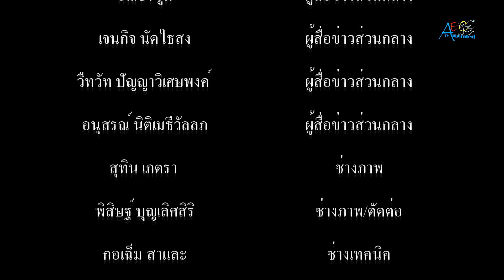จังหวัดสมุทรปราการ จัดงานวันป้องกันอุบัติภัยแห่งชาติ ประจำปี 2563 และพิธีเปิดศูนย์ปฏิบัติการ และปล่อ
จังหวัดสมุทรปราการ จัดงานวันป้องกันอุบัติภัยแห่งชาติ ประจำปี 2563 และพิธีเปิดศูนย์ปฏิบัติการ และปล่อยขบวนรถรณรงค์การป้องกัน การลดอุบัติเหตุทางถนน และทางน้ำ ช่วงเทศกาลปีใหม่ พ. ศ. 2564

         ที่บริเวณลานจอดรถห้างสรรพสินค้าแม็คโคร สาขาศรีนครินทร์ ถนนศรีนครินทร์ อำเภอเมืองสมุทรปราการ นายวันชัย คงเกษม ผู้ว่าราชการจังหวัดสมุทรปราการ เป็นประธาน อ่านสารพลเอกประยุทธ์ จันทร์โอชา นายกรัฐมนตรีเนื่องในวันป้องกันอุบัติภัยแห่งชาติประจำปี 2563 พร้อมทั้งกล่าวเปิดงาน เปิดงานวันป้องกันอุบัติภัยแห่งชาติ ประจำปี 2563 และพิธีเปิดศูนย์ปฏิบัติการ และปล่อยขบวนรถรณรงค์การป้องกัน และลดอุบัติเหตุทางถนน และทางน้ำช่วงเทศกาลปีใหม่ พ. ศ. 2564 ของสำนักงาน ป้องกัน และบรรเทาสาธารณภัยจังหวัดสมุทรปราการ ดำเนินการจัดขึ้น
// โดยนายปภินวิช ละอองแก้ว หัวหน้าสำนักงานป้องกันและบรรเทาสาธารณภัยจังหวัดสมุทรปราการ ได้เปิดเผยว่า ตามมติคณะรัฐมนตรี เมื่อวันที่ 14 มิถุนายน 2548 กำหนดให้วันที่ 26 ธันวาคมของทุกปี เป็นวันป้องกันอุบัติภัยแห่งชาติ เนื่องจากเป็นวันที่เกิดสึนามิ ซึ่งเป็นภัยพิบัติรุนแรงที่สุด ก่อให้เกิดความสูญเสียชีวิต และทรัพย์สินเป็นจำนวนมาก จึงจัดงานวันป้องกันอุบัติภัยแห่งชาติขึ้น เพื่อกระตุ้นเตือนให้ทุกภาคส่วน ได้ตระหนักถึงความสูญเสียจากภัยพิบัติที่เกิดขึ้นจากธรรมชาติ และภัยที่เกิดจากการกระทำของมนุษย์ และตื่นตัวเตรียมพร้อมรับภัยพิบัติอยู่ตลอดเวลา ประกอบกับการป้องกันและลดอุบัติเหตุ ทางถนนช่วงเทศกาลปีใหม่พศ. 2564 ตั้งแต่วันที่ 29 ธันวาคม 2563 ถึงวันที่ 4 มกราคม 2564 ในช่วงเวลาดังกล่าวจะมีวันหยุดราชการติดต่อกันหลายวัน เป็นช่วงเวลาที่ประชาชนใช้รถใช้ถนนเพื่อเดินทางกลับภูมิลำเนา เดินทางไปท่องเที่ยว ประกอบกับจังหวัดสมุทรปราการ เป็นจังหวัดทางผ่านไปสู่จังหวัดอื่น และเป็นจังหวัดท่องเที่ยว มีนักท่องเที่ยวทั้งชาวไทยและชาวต่างประเทศ เดินทางมาท่องเที่ยวเป็นจำนวนมาก รวมทั้งการจัดงานเลี้ยงสังสรรค์รื่นเริง อาจส่งผลให้เกิดอุบัติเหตุในช่วงดังกล่าวสูงขึ้น กว่าปกติ ทางสำนักงานป้องกันและบรรเทาจังหวัดสมุทรปราการ จึงได้จัดงาน ดังกล่าวขึ้น
//พร้อมทั้งการดำเนินการควบคู่กับการ เฝ้าระวัง ป้องกัน และควบคุมโรคติดต่อเชื้อไวรัสโคโรนา 2019 หรือโควิด 19 โดยการบูรณาการร่วมกับทุกภาคส่วนดำเนินงานอย่างเข้มแข็งและต่อเนื่องเพื่อลดปัจจัยเสี่ยง รวมทั้งดูแลความปลอดภัยในการเดินทางของประชาชน ให้ครอบคลุมทุกมิติตลอดจนเฝ้าระวังป้องกัน ควบคุมโรคติดต่อเชื้อไวรัสโคโรนา 2019 หรือ covid-19 จากประชาชนผู้ใช้รถใช้ถนน โดยให้ความสำคัญในการบังคับใช้กฎหมายอย่างจริงจังแข่งคัดอย่างต่อเนื่อง ควบคู่กับการสร้างจิตสำนึกและความตระหนักด้านความปลอดภัยให้แก่ผู้ใช้รถใช้ถนนและประชาชนช่วงเทศกาลปีใหม่ 2564